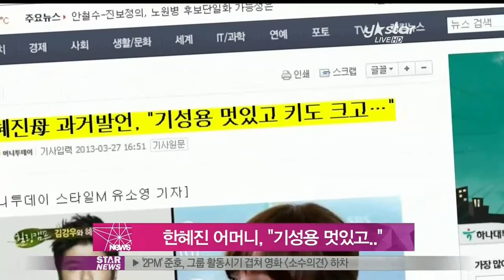[Y-STAR]Han Hyejin mother's remark about Ki Sungyong(한혜진어머니, '기성용 멋있다')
축구선수 기성용과 배우 한혜진이 열애 사실을 인정한 가운데 한혜진 어머니의 과거 발언이 새삼 화제입니다.

지난달 18일 방송된 SBS [힐링캠프, 기쁘지 아니한가]에서는 배우이자 한혜진 형부인 김강우가 출연해 한혜진 어머니가 원하는 사윗감에 대한 이야기를 나눴는데요.

이날 방송에서 MC 이경구가 "기성용에 대해 뭐라고 하느냐"는 질문을 던지자 "장모님이 기성용을 멋있다고 하더라. 키도 크고, 축구도 잘하고, 거기까지"라고 말해 눈길을 끌었습니다.

한편, 기성용은 지난 27일 자신의 트위터에 "긴말은 필요 없을 거 같고 한혜진과 행복하게 잘 만나겠다"라며 열애를 당당하게 인정했습니다.